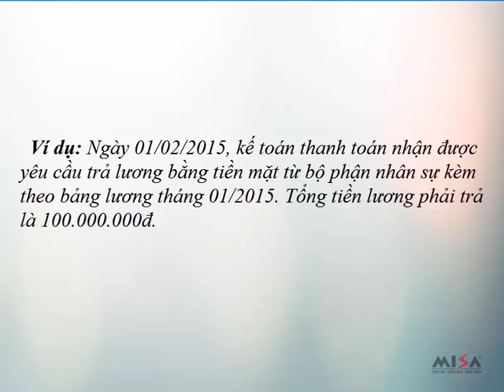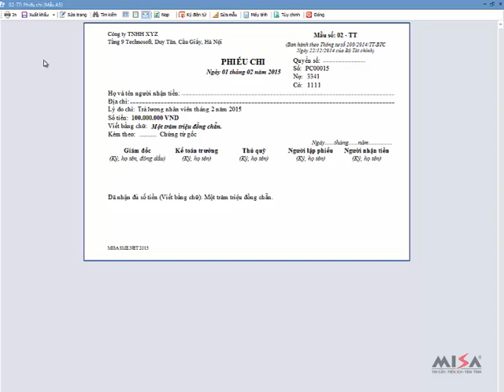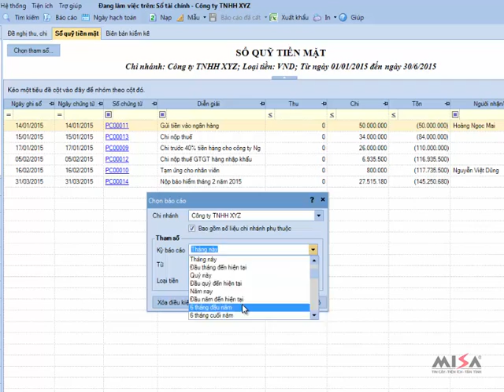Trả lương bằng tiền mặt - Hướng dẫn sử dụng MISA 2017